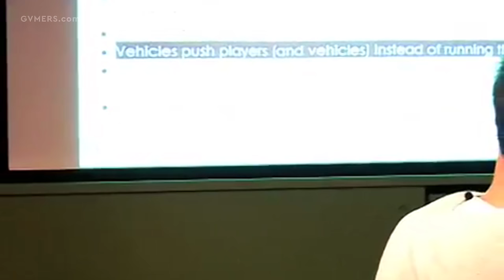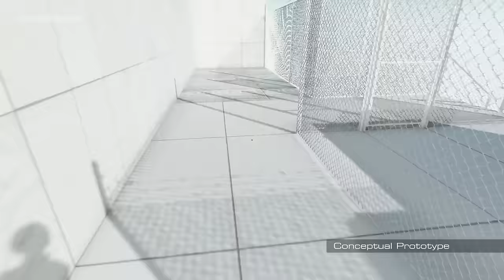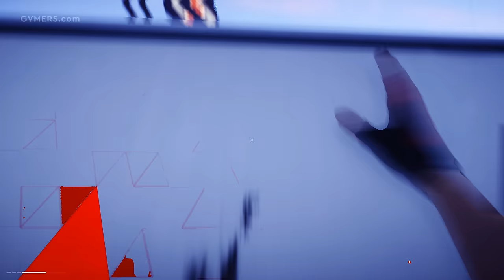The History of Mirror's Edge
In the late 2000s, parkour emerged from obscurity, and took over mainstream entertainment. Movies, YouTube videos, and video games alike took to the urban jungle so that they could showcase the activity in all of its glory, and entertain audiences with fast-paced thrills. And no other video game managed to thrill quite like Mirror’s Edge. The brainchild of Swedish video game developer DICE, Mirror’s Edge cast players in the shoes of Faith, a raven-haired courier tasked with delivering messages across the rooftops of a gleaming dystopia. While many found the sum of its offerings to be far from perfect, most agreed that running through the metropolis was a delight, and that it’s clean, minimalist art was a welcome breath of fresh air from the browns and grays of its competitors.

After Mirror’s Edge came and went, however, it quickly became apparent that it would be a while longer before fans would be able to return to Faith’s world. While DICE would repeatedly express its desire to continue building out its budding parkour series, rumors and news stories alike perpetually suggested that DICE either was at a crossroads on how to proceed with it, or simply not working on it at all. And the more years that passed, the more the studio seemed to become further entrenched in the Battlefield franchise.

In the end, however, the series would finally receive a second lease on life nearly a decade later, in the form of Mirror’s Edge Catalyst – an open-world re-imagining of DICE’s opus that would be met with equal parts fanfare, and equal parts frustration.

This is the history of Mirror’s Edge.